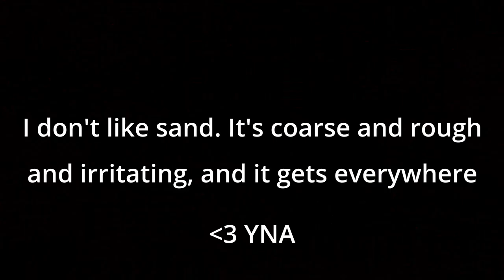YNA ♫ - The Desert is Just a Bunch of Rocks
About the Song:
  My partner really likes this one. Try to imagine clashing sabers and scimitar's in the distance. I call it "Clash Core".

About the Album:
  This One Sounds Like a Robot is my second year album, made from 2023 through 2024. Returning to music theory studies and general music principles dominates the sound of this album more-so than the "how the fuck do I use this tool?" attitude of the previous.